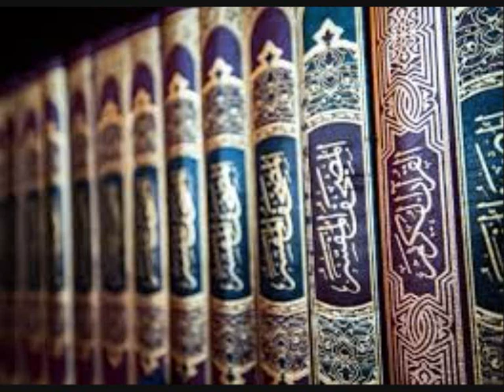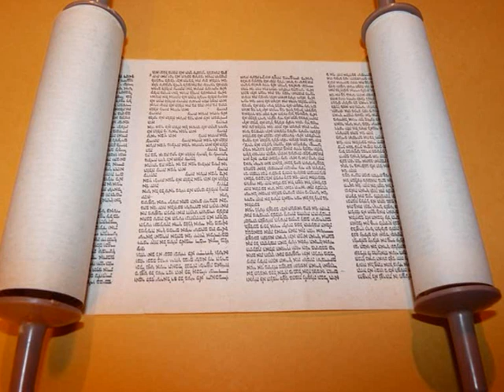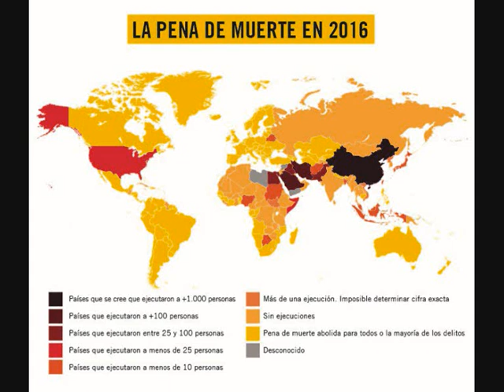Pena de muerte, ¿sirve o no?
Una de las cuestiones más tristes y controvertidas de las sociedades humanas. La pena de muerte se ha practicado a lo largo de toda la historia conocida de la humanidad. Pero la pregunta fundamental es ¿sirve para detener el delito? ¿es adecuada para sociedades modernas o es reliquia de un pasado remoto?